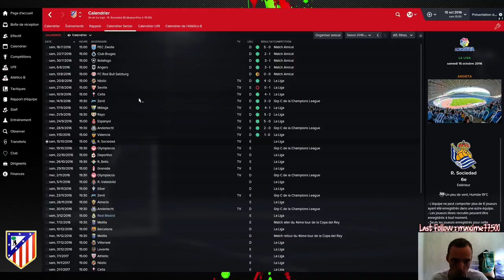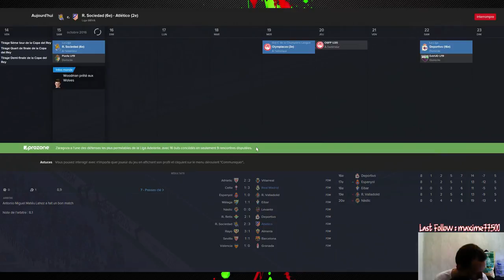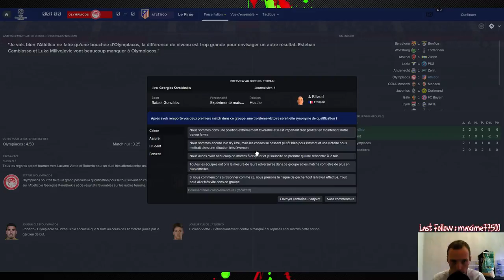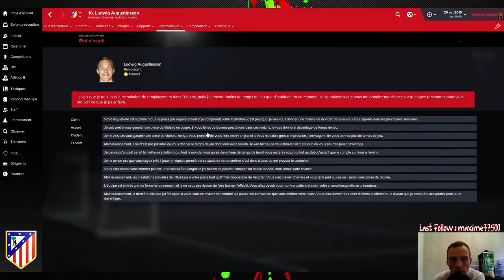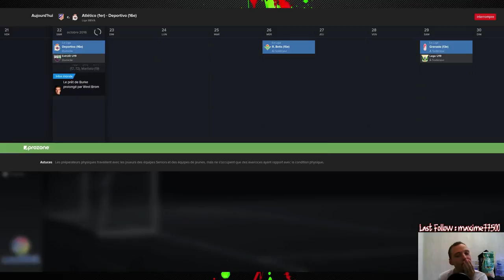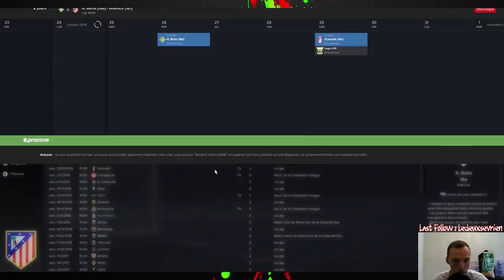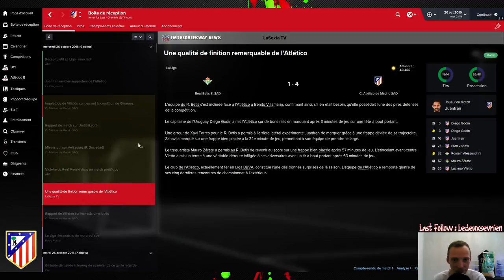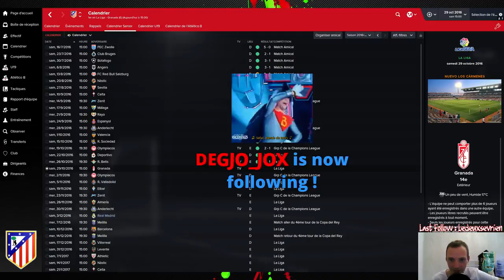Football Manager 2016 - #9 - Carrière Multi - Des Débuts Parfaits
9ème Épisode avec une belle série de matchs au programme ! L'atlético sera t-il dans le rythme pour concurrencer le Real ? :)